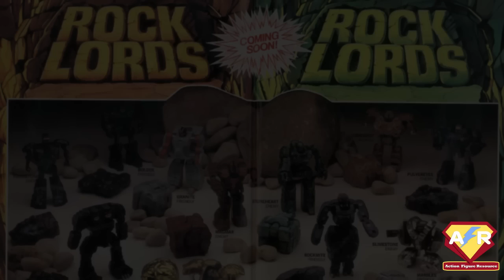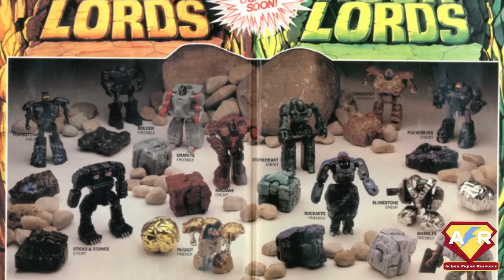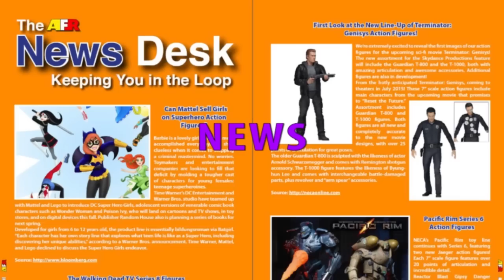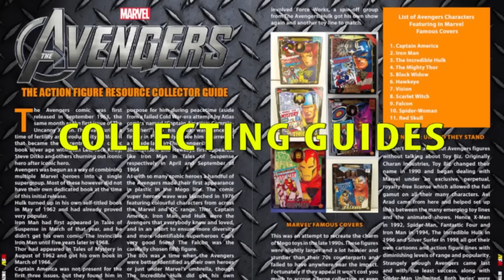Just What Exactly Were Rock Lords?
Back at the height of Transformers popularity, there were these robots that turned into rocks and back. Here is the story of their brief time on shelves.

We've got Spider-Man, Batman, Avengers, Masters of the Universe, Spawn. And of course, more collector guides coming soon.

►►►►►►►► 60,000+ Action Figures Listed
►►►►►►►►FREE Checklists
►►►►►►►►FREE Price Guides
►►►►►►►►FREE Exclusive Videos
►►►►►►►►FREE eBooks and Tutorials

Buy vintage action figures at great prices, with

►►►►►►►►WORLDWIDE DELIVERY
►►►►►►►► GREAT PRICES
►►►►►►►►MONTHLY SALES
►►►►►►►►SPECIAL OFFERS
►►►►►►►► CUSTOMER REWARD PROGRAM

🔔 The Action Figure Resource website  ►►►►

💡 Do you have a business proposal? Looking for joint ventures?

ARE YOU LOOKING TO SELL YOUR COLLECTION?

I'M BUYING!!